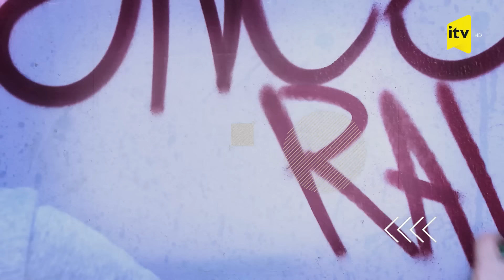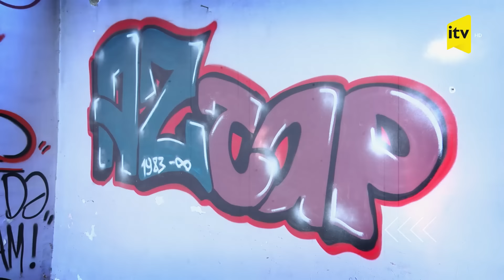Azrep | 30 illik tarix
Film Azərbaycan rep tarixini və müasir rep proseslərini əhatə edir

Filmin rejissoru:  Bilal Qasımov
Ssenari müəllifləri:  Turanə Allahverdiyeva və Kənan Əzimzadə
Operatorlar:  Manaf Quliyev və Zeynal Zeynalov
Prodüser:  Ceyla Dərgah
Montaj: Dmitriy Ponomaryov